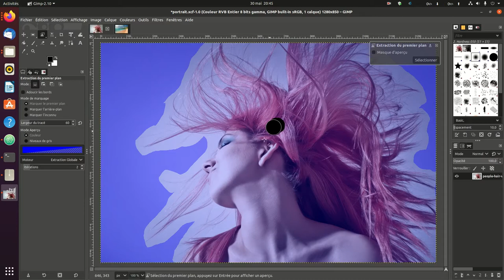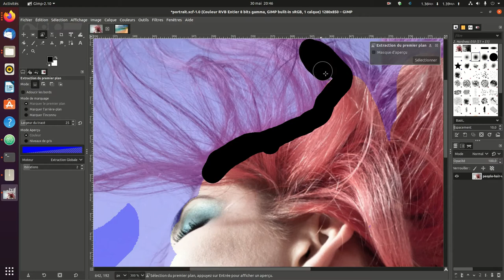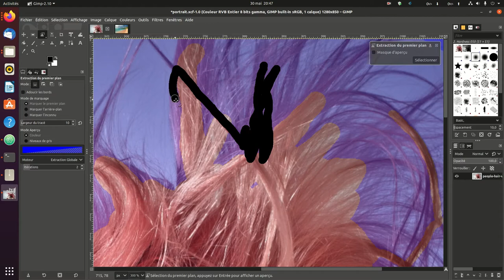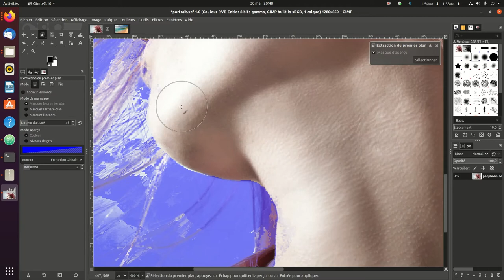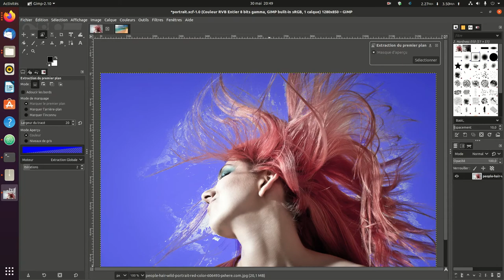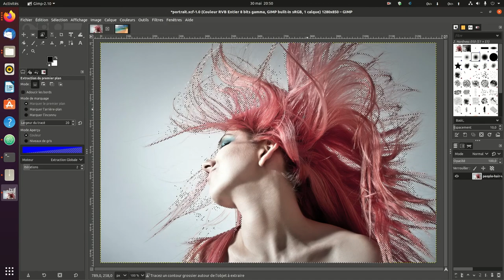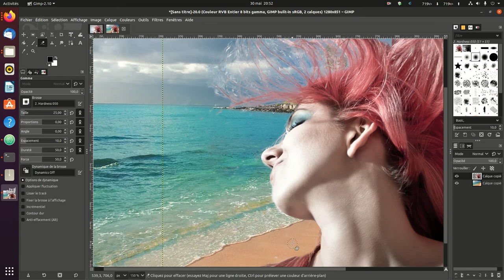Détourage avec l'outil de sélection du premier plan sous Gimp